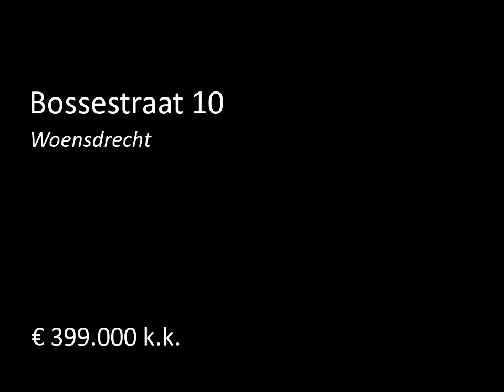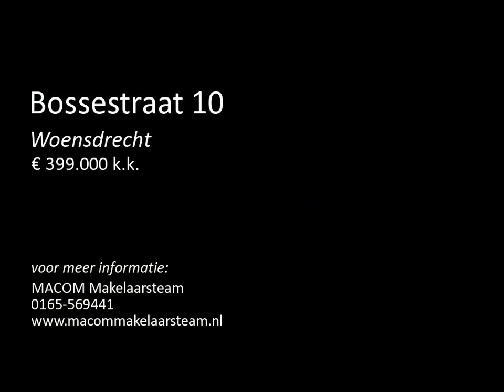Te koop: Bossestraat 10 in Woensdrecht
Het comfort van gelijkvloers wonen, slapen en baden, de vrijheid en privacy van een eigen stuk grond van meer dan drieduizend vierkante meter, bestaat dat? Jazeker je vindt dat aan de Bossestraat 10 in Woensdrecht. Aan de rand van het dorp op de Brabantse wal. En wat ook zo fijn is je woont dan op een paar honderd meter van een XL-supermarkt waar je gratis kunt parkeren en waar je niet 10 minuten hoeft rond te rijden om een parkeerplaats te vinden.
En als je naar je werk moet of van een drukk...